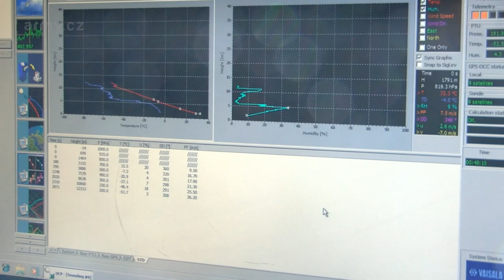Zima v Kábulu pohledem meteoroložky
Nepostradatelná práce v mezinárodním týmu, prostředí spojenecké základny v Afghánistánu a činnost, bez které se nejen vojáci neobejdou. Tak vypadá činnost našich vojenských meteoroložek v Kábulu.